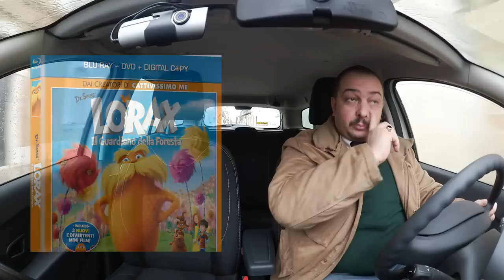Film di natale - DdVotr 46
in DVD
in BlueRay